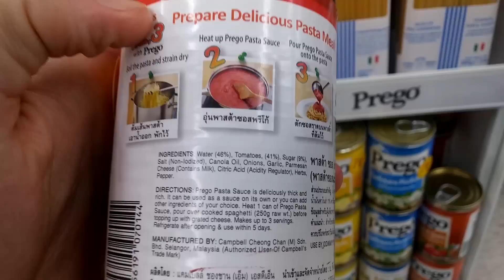Trail Running and Jungle Trekking in Phuket, Thailand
I finally finished an Ebook about my whole life where I expose all my secrets.
It took me almost 2 years to gather information from my childhood up till now. If you want to change your life forever and find your life purpose, I wrote a book about my life journey.
From insecure boy covered with acne to confident, athletic guy with beautiful girlfriend.
Find also your true potential through veganism, nofap and adventure lifestyle.
Easy to read with lots of pictures.